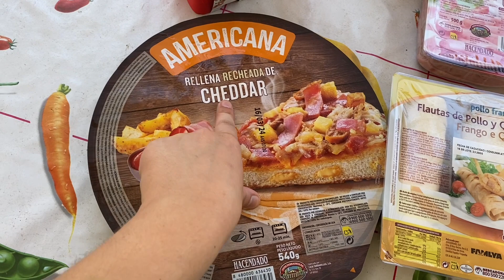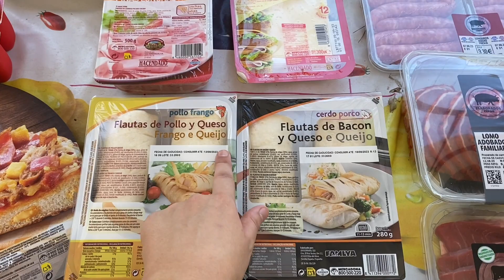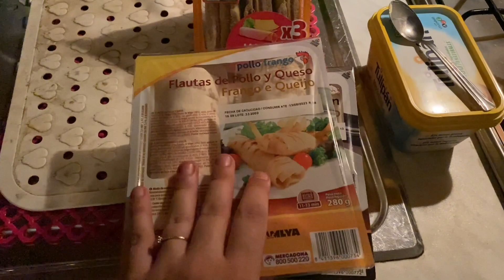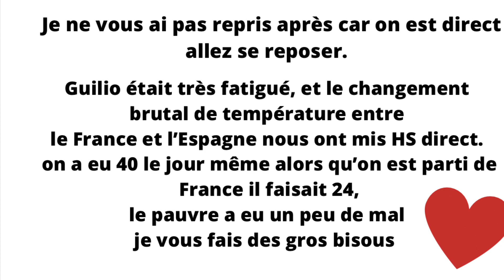RETOUR DE COURSE ESPAGNE 🇪🇸 🛒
Hello

Aujourd’hui on se retrouve pour un retour de course en toute simplicité en Espagne.
Et franchement les prix sont pas plus bas que en France j’étais choqué

Vinted : juju.184

Qui suis-je ? 😉

Je m’appelle Julie j’ai 22 ans, je suis en couple avec Mathis 22 ans depuis 6 ans. Nous sommes les heureux parents d’un petit garçon de 28 mois qui s’appelle Guilio.
Cette chaîne est dédiée à l’entraide au conseil et surtout à la motivation, alors j’espère que cela te plaira.

Si tu veux en savoir plus, rejoint moi sur